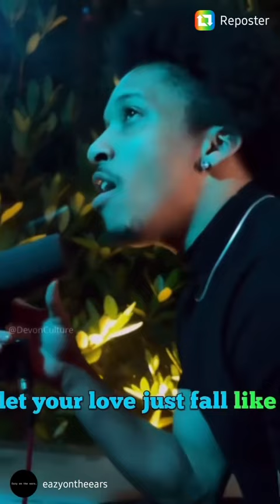x canustandtherain Mashup.